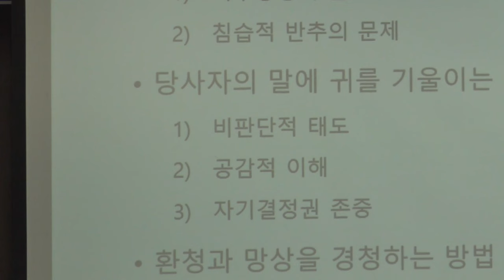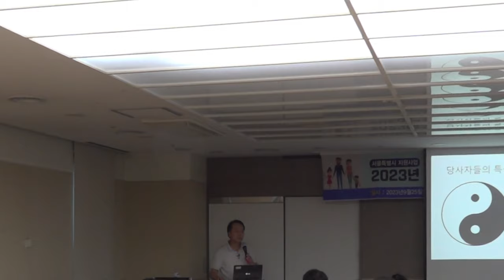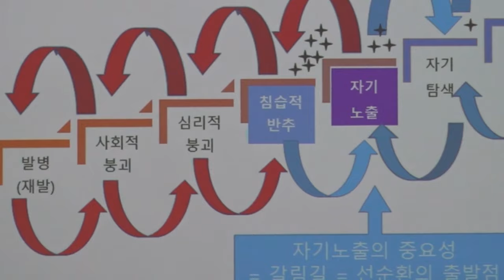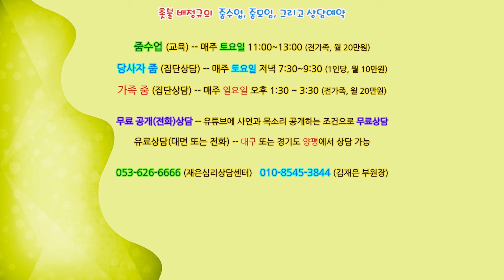촛불추천 573, [경청 1] 당사자의 말에 귀 기울이기 (1) -- 이유 -- 비주장성 & 침습적 반추 -- 특강(조현병-조울증 가족교육) 서울에서 2023. 9. 25.